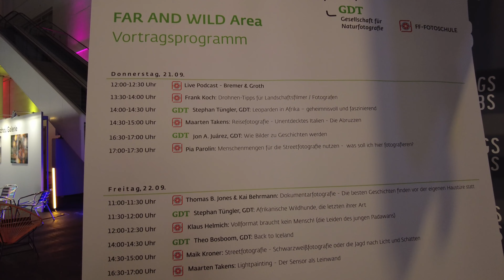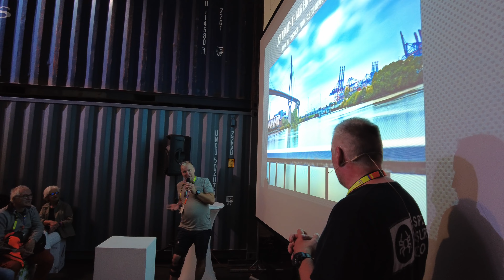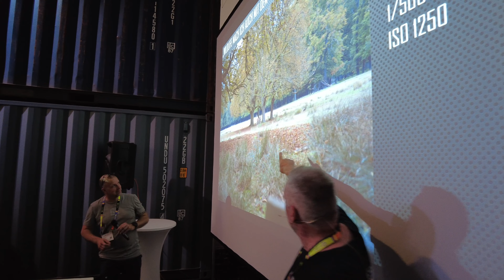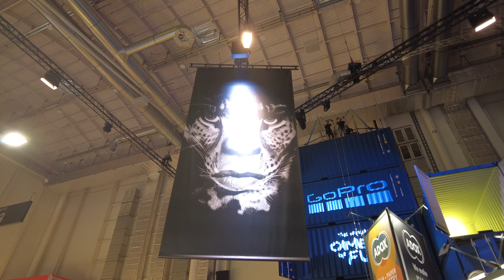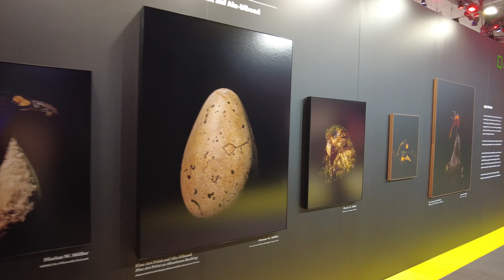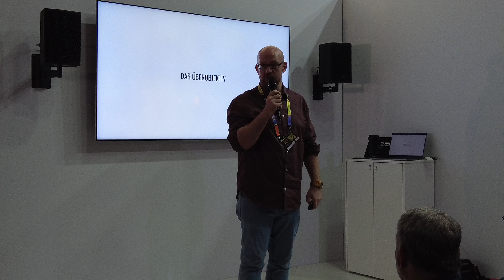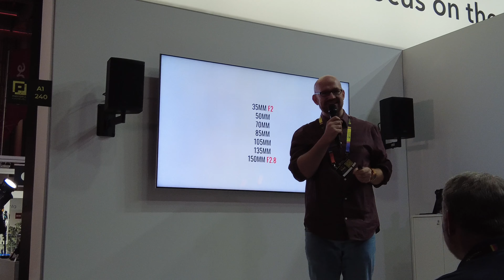Photopia 2023 Hamburg Impressionen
Im letzen Vlog / Video von der Photopia 2023 in Hamburg, zeige ich euch viele Impressionen. Auch besonders von den Vorträgen von @Lichtbildidealisten @pdwn_phtgrphy @krolopgerst @MaikKronerPhotography und @THOMASBJONES @MarkusFahs-lichtformfarbe Ich besuche den Stand von Tamron und treffe einige YouTube und Fotografen. Viel spaß auf einem bunt gemixten Rundgang über die Photopia 2023 in Hamburg.

Meine Kameras mit Zubehör:
Fujifilm X-T5 silber
Tamron 11-20
Tamron 18-300
Tamron B061X 18-300mm F/3.5-6.3 Di III-A VC VXD

Fotozubehör:

Ulanzi F38 Video Tripod
Video Licht Colbor CL 220
K&F Concept Alpha backpack